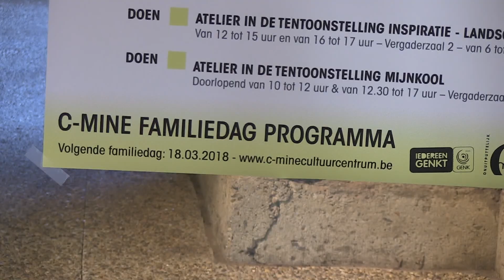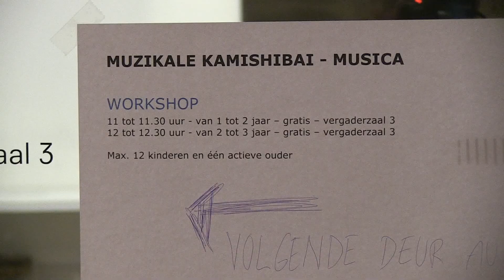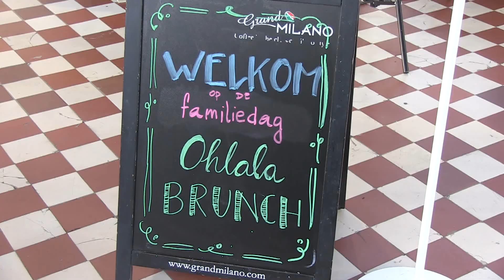Familiedag C Mine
C-Mine organiseerde een familiedag of een kunstendag voor kinderen en hun ouders. Leuk was vooral dat de dag zich richtte op kleuters en jonge kinderen